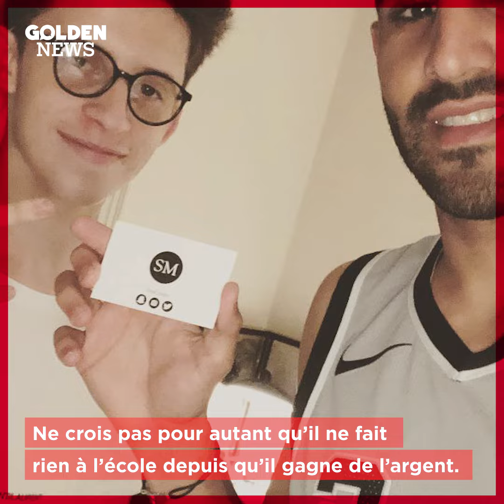VRAIMENT PRÉCOCE : L'ado personal shopper des footballeurs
Sam Morgan a 17 ans, il est devenu personal shopper des plus grands footballeurs, tels que Paul Labile Pogba ou Kevin De Bruyne.
Rêve de gosse.